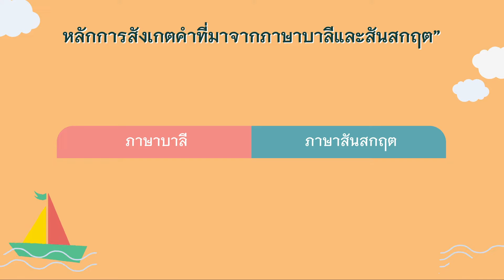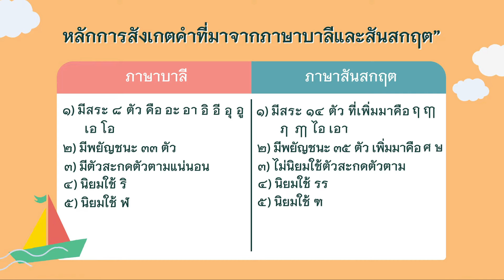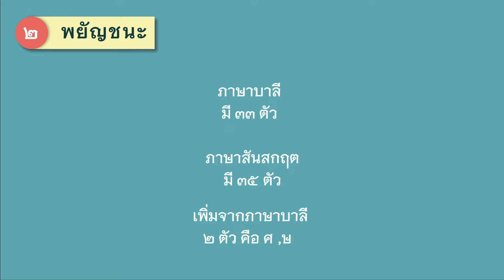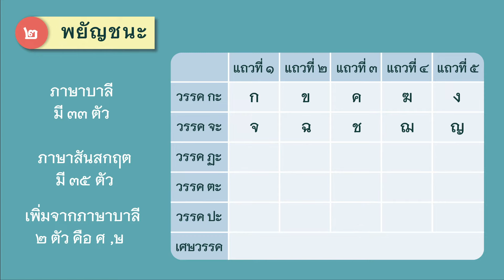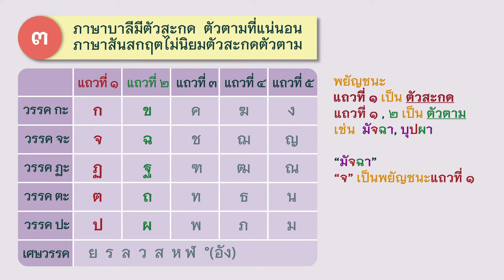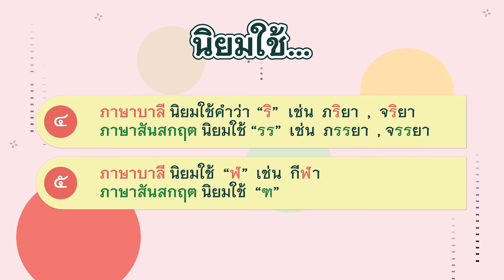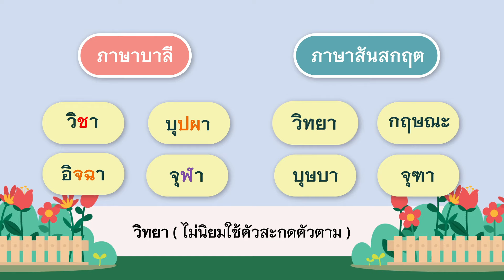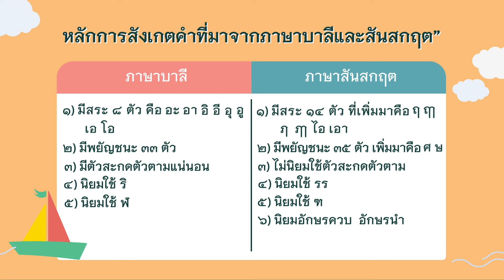วิชาภาษาไทย เรื่อง ภาษาบาลีสันสกฤต